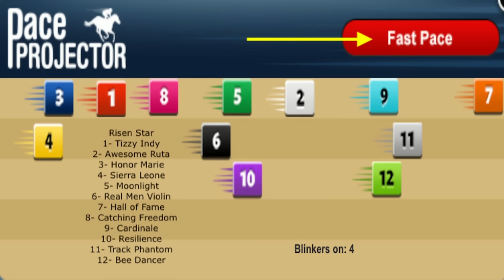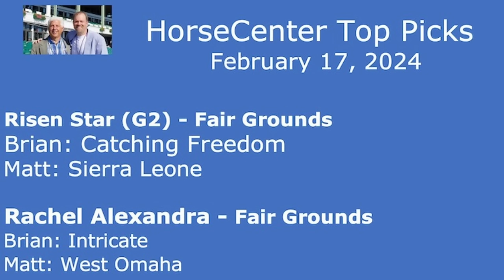HorseCenter: Risen Star and Rachel Alexandra top picks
This week on HorseCenter, Brian Zipse and Matt Shifman delve into a big card on Saturday at Fair Grounds with analysis and top selections. Both the Risen Star, for the boys, and the Rachel Alexandra, for the girls, look to have major implications on the Kentucky Derby and Kentucky Oaks trails, respectively.